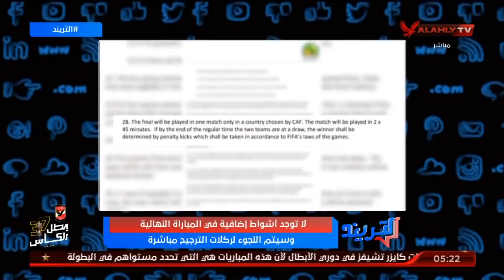محمد سعيد يكشف عن مفاجأة تعديل في لائحة دوري أبطال إفريقيا | التريند